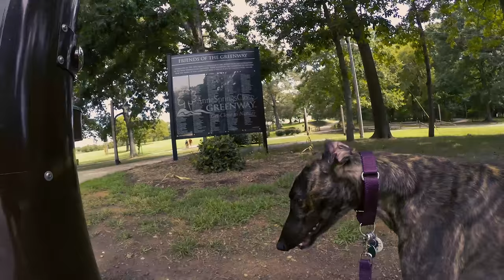Hiking With Handy The Greyhound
Went on a nice hike at Anne GreeneWay in Fort Mill SC.
I used my GoPro Hero 4 Black on a Feiyu G4 Gimbal.